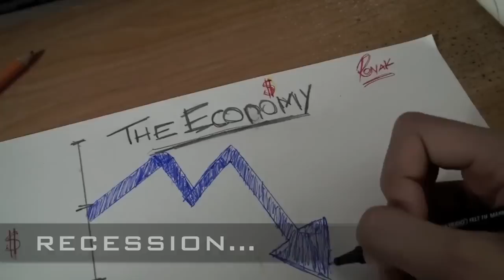Global Warming Commercial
This was a school assignment for my economics class i had. Cedarbrae C.I 2010
i took videos from the internet and put everything together
edited in imovie on my imac